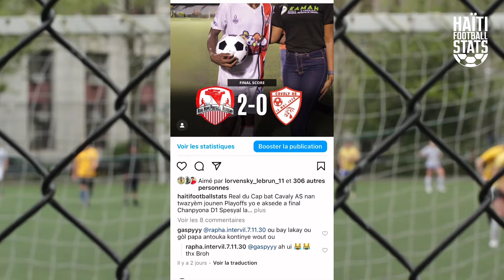Jwè sa ap evolye nan PREMIER LEAGUE la | Li dorijin ayisyèn 🇭🇹😱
ORIGINE : Hannes Delcroix